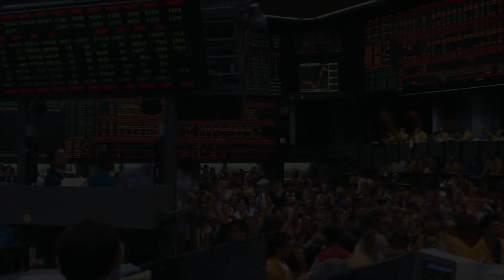Cyberwar, Surveillance and Security | AdelaideX on edX | Course About Video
Understand the competing tensions of laws related to privacy and national security, and the impending consequences of this battle for our networked world.

Once heralded as the ultimate vehicle for open communication and self-expression, the internet is rapidly becoming a globally networked surveillance device. Serious threats to national security, combined with the seemingly endless capacity of digital processing and storage, have led to levels of data capture and 24/7 monitoring of individuals’ activity that were unimaginable even a decade ago.

With resistance to such practices rising, this course will equip you to take an active part in the debate. You will gain a broad understanding of the competing tensions of the laws related to national security and personal and commercial privacy in the post-Snowden online environment, and grasp the looming consequences of this battle for peace, sovereignty, human rights and the internet itself.